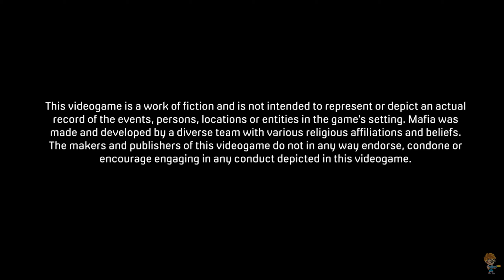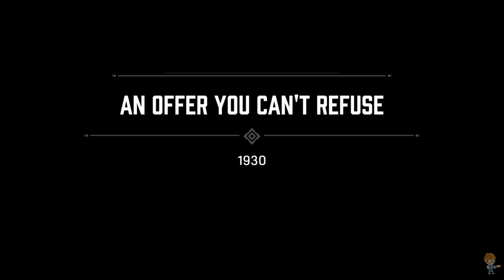Mafia Definitive Edition - First 30 Minutes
Welcome to our first 30 minute gameplay cover of Mafia Definitive Edition. I played this in 1080p on Intel Core i7 7700k processor and NVIDIA GTX 1070 video card.

✪ Call of Duty Modern Warfare 2 Campaign Remastered Full Game chapters